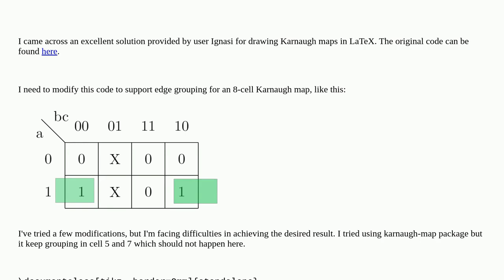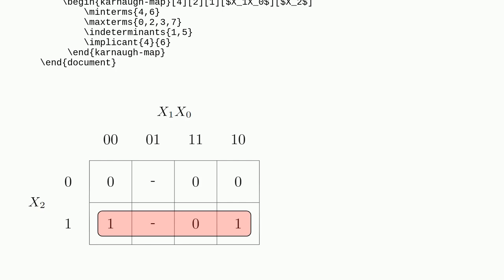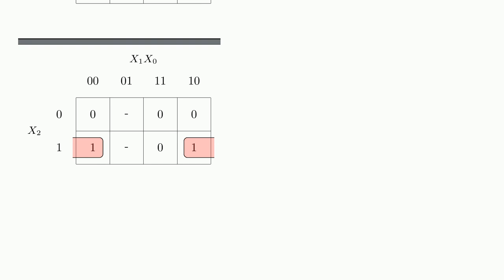Tex: How do I modify LaTeX code for this particular Karnaugh Map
How do I modify LaTeX code for this particular Karnaugh Map

A special thanks goes out to the awesome community

  tikz-pgf karnaugh